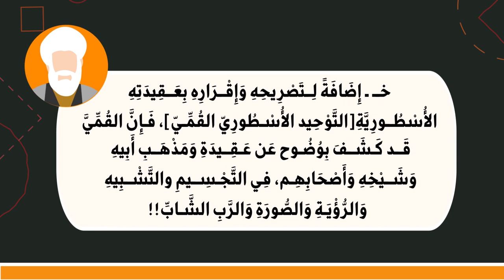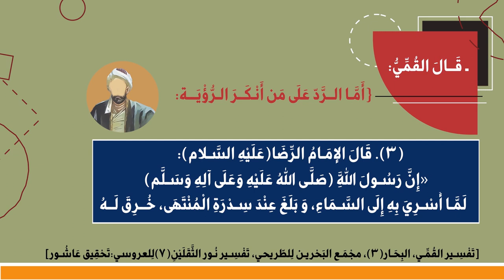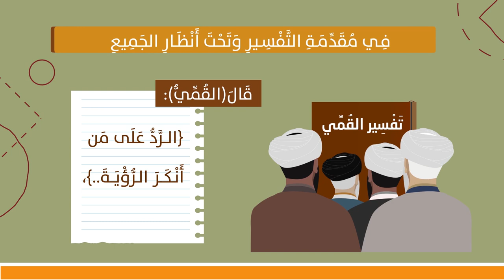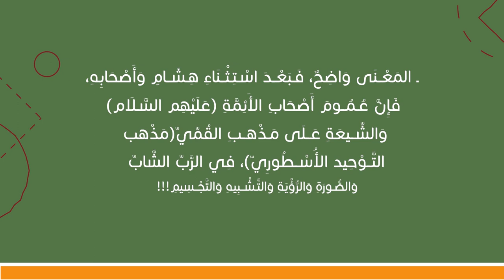التَّـوْحِـيـدُ هُـوَ الأَهَـمُّ وُهُـوَ الأَصْـلُ وَأَصْـلُ الأُصُـول